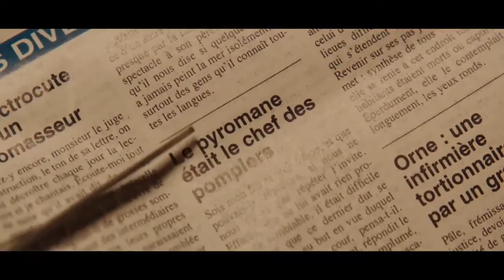7 JOURS PAS PLUS Bande Annonce